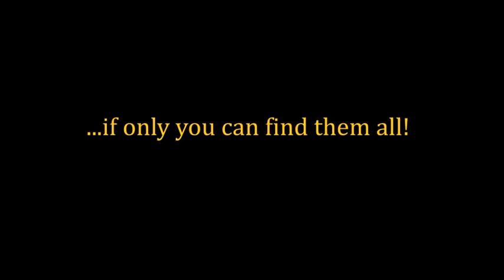Solitaire Mystery: Stolen Power